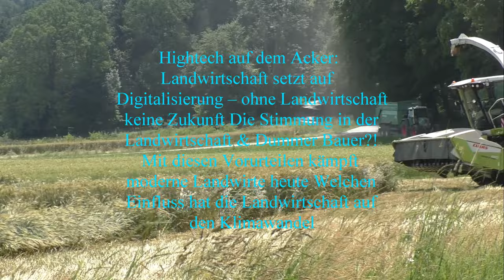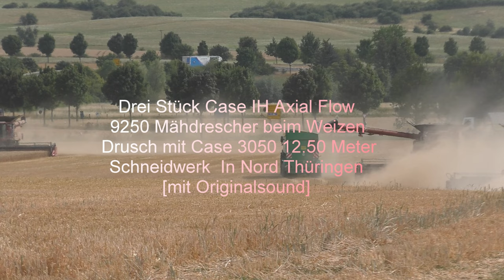Drei Stück Case IH Axial Flow 9250 Mähdrescher beim Weizen Drusch mit Case 3050 122 50 Meter Schneid